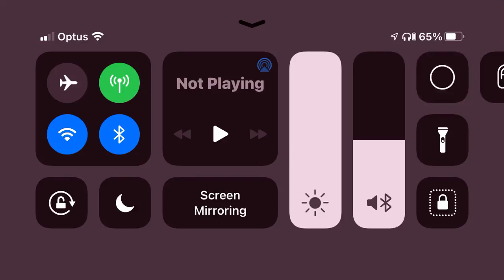Zombies 🧟‍♂️ join the undead siege